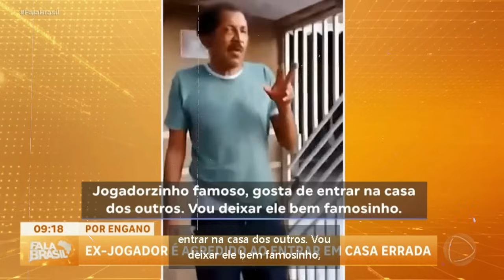MARINHO, De Herói Do FLAMENGO Em 1981 à Vítima: A Angustiante Jornada do Ídolo Após a Aposentadoria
Vídeo feito com o Filmora Wondershare
Mil novecentos e oitenta e um, Marinho herói do Flamengo Da Conquista Do Mundial De Clubes. Dois mil e quatro, espancado ao ser confundido por um bandido.
Nascido em Londrina no dia 27 de fevereiro de 1955, Mário Caetano Filho, ou simplesmente Marinho, trilhou um caminho épico nos gramados do futebol brasileiro. Sua trajetória como exímio zagueiro atingiu seu ápice durante sua passagem lendária pelo Flamengo nos anos dourados da década de 80.
Filho de uma linhagem apaixonada pelo futebol, Marinho era irmão do saudoso goleiro Mauro, que também brilhou nos campos, especialmente pelo Londrina Esporte Clube. Mas antes de alçar voos altos nos estádios, Marinho iniciou sua jornada como pintor. Foi em um momento de sonhos compartilhados com sua mãe, Dona Maria Dourada, já falecida, que ele revelou seu desejo de jogar no lendário Maracanã. Com um olhar de desconfiança, ela acenou positivamente, sem imaginar o destino grandioso que o aguardava.
INÍCIO NO FUTEBOL.
Os primeiros passos de Marinho no futebol foram dados nas categorias de base do Londrina, em 1973, culminando com sua estreia profissional em 2 de abril de 1975, em uma vitória marcante sobre o América de Rio Preto. Em seguida, foi emprestado ao Umuarama e ao Linense, antes de retornar ao Londrina ainda em 1976.
Destacando-se como uma promessa do futebol, Marinho logo despertou o interesse de vários clubes, incluindo o São Paulo, onde brilhou especificamente em 1977.
A passagem relâmpago pelo São Paulo, com apenas 5 jogos disputados, foi suficiente para fazer parte do time Campeão Brasileiro de 1977. Logo em seguida, retornou ao Londrina.
Entre 1978 e 1979, Marinho manteve-se em destaque como grande promessa do Londrina. Sua habilidade técnica e capacidade de marcar gols eram inegáveis, mesmo atuando como zagueiro. Em 1978, foram 6 gols, e em 1979, 7 gols no Campeonato Brasileiro.